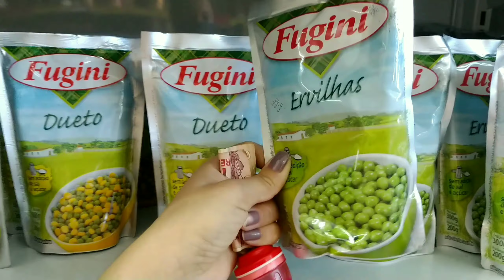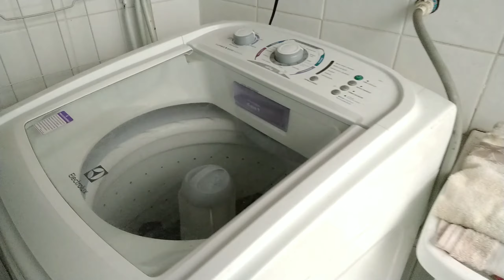VLOG: LAVANDERIA, ALMOÇO, CLOSET...UMA MANHÃ COMIGO!